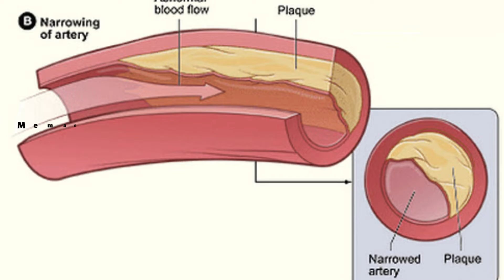Cara Mengurangi Risiko Pembekuan Darah - EDTA Chelation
Apa itu EDTA CHELATION?

EDTA Chelation ialah terapi ajaib asli untuk sakit vaskular.

Ia melibatkan asid tetra-acetic ethylenediamine atau EDTA sebagai pengurus bagi melancarkan laluan peredaran darah dan juga bagi mengurangkan plak aterosklerotik & deposit mineral lain yang mungkin telah terkumpul dalam sistem kardiovaskular.

EDTA chelation sememangnya melarutkan bahan yang tidak diingini tersebut..

Memastikan penghapusan risiko pembekuan darah yang membawa kepada strok, serangan jantung atau nahas perubatan lain yang serupa.

Sungguh berkesan EDTA dalam mengeluarkan mineral tidak diingini dan mineral dari darah, ia telah menjadi pelaras dalam  rawatan Piawaian FDA yang diluluskan untuk plumbum, merkuri, aluminium & keracunan kadium.

Satu pembaharuan yang telah dibawa selama lebih daripada 50 tahun
Kajian lebih menunjukkan bahawa EDTA chelation mengatasi prestasi terapi lain untuk penyakit vaskular dari segi kadar pemulihan, kadar kelangsungan hidup , menambahbaik arteri, keadaan fizikal regenerasi makula, pemulihan fizikal dan statistik lain yang boleh diukur.

EDTA Chelation juga mempunyai tiada kesan sampingan yang pernah dicatatkan

Tekan Link Di Bawah Untuk Tahu Bagaimana ArteryCleanze Boleh Bantu Anda Mencegah Strok & Serangan Jantung